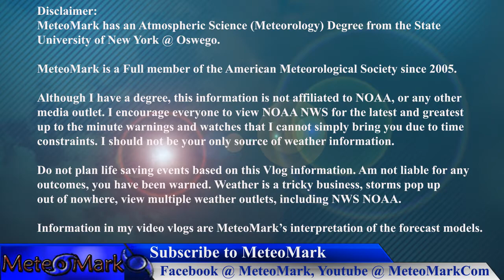Very Warm Late Summer Weather : Aug 22, 2014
A look at the late summer days of August and what this weekend into the last week of August will look like. I will take you into a look at some beautiful summer days ahead! Also take a look at the potential tropical development in this video which could become Tropical Storm Cristobal as well...

Introduction Music
Item #20485751
Licensed To
Artist: Skyward
Description

Item #21366511
username:  LowerThirdMan